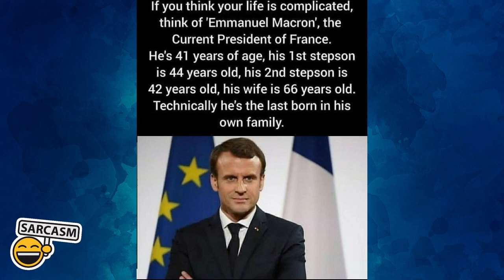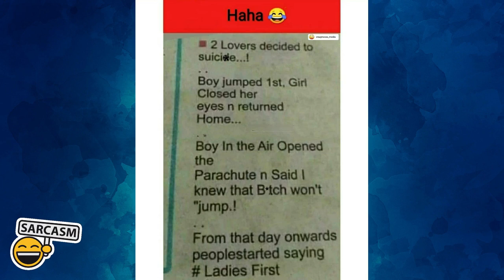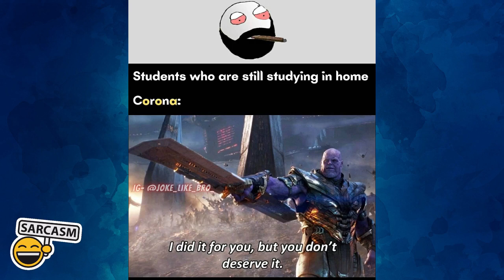Funny Indian Relatable Memes 🤣 That Will Make You Laugh ✨ | Memes Club | Fusion Memes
Funny Memes Indian Relatable 🤣🤣 That Will Make You Laugh ✨ | Memes Club | Fusion Memes